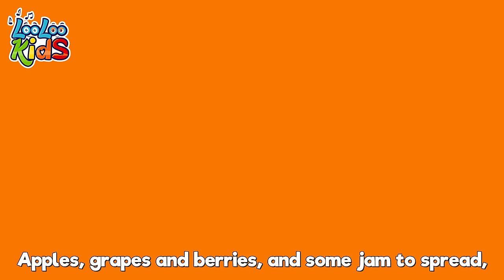Feelings and Emotions Song 😞 Toddler Learning Nursery Rhymes - Fun Cartoons for Preschoolers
Embark on a heartfelt journey of discovery with the "Feelings and Emotions Song" 😞, a powerful tool in the collection of Toddler Learning Nursery Rhymes and Fun Cartoons for Preschoolers. This engaging video is designed to help little ones understand and express their emotions in a healthy, constructive way. Through catchy tunes and vibrant animations, children will learn to identify and name different feelings, from happiness and sadness to anger and fear. It's a fantastic way to encourage emotional intelligence and empathy from an early age, all while enjoying the rhythm and rhyme of a beautifully crafted nursery rhyme. Ideal for both classroom settings and home learning, this song creates a safe space for kids to explore their emotions and learn the importance of expressing them. Don't miss out on this educational and emotional adventure—click play now and let your preschoolers dive into the world of feelings and emotions in the most enjoyable way!